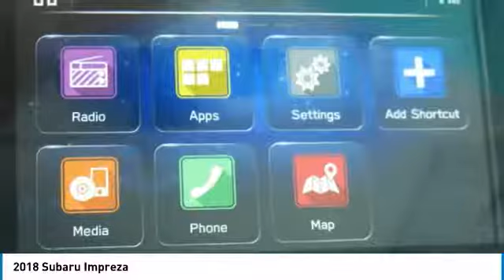2018 Subaru Impreza Birmingham AL SU18531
2018 Subaru Impreza

*New Arrival* -Leather -Power Seat -Bluetooth 37 MPG! ABS Brakes -Auto Climate Control brbrBACK by popular demand, FREE Oil Changes & Wiper Blades for LIFE!  ALL Customers, parts and labor included!